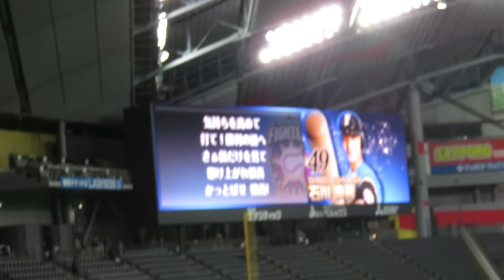石川慎吾 新応援歌2016～北海道日本ハムファイターズ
2016年3月6日　石川慎吾応援歌が発表になりました。